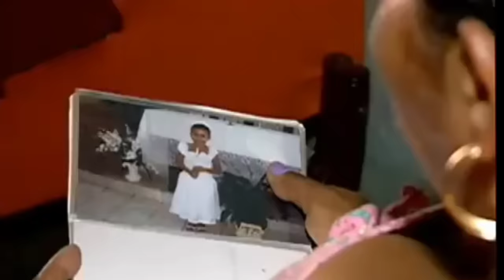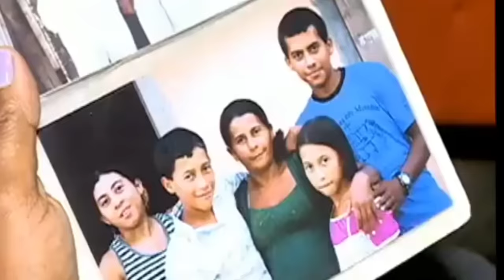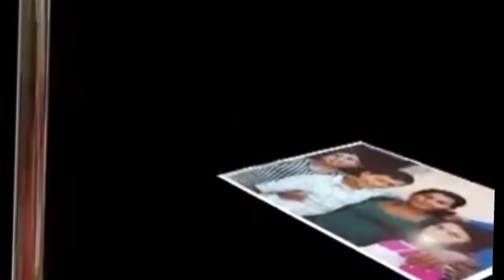DONA SEVERINA: mandou MATAR O PAI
⚠️ ALERTA DE GATILHO⚠️
Abuso infantil, violência sexual se for sensível ao tema, por favor, NÃO ASSISTA

Severina de Caruaru, foi abusada pelo pai durante 38 anos. Tiveram 12 filhos, apenas 5 sobreviveram.
Após após diversas tentativas de conseguir ajuda, Dona Severina encomendou a morte do próprio pai, Severino Pedro da Silva.
Durante um ano Severina permaneceu presa, até que a justiça entendeu que nessa história, a maior vítima foi ela.

Para assistir depois: 👇
Conheça todos os detalhes da vida de Maria da Penha Maia Fernandes e sua luta por justiça que deu origem à lei Maria da Penha.